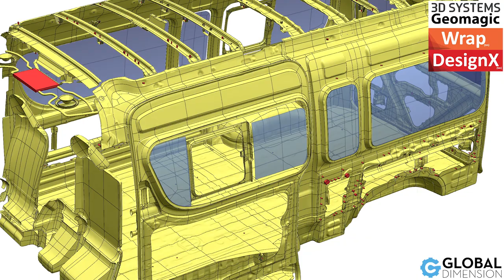3D Scan of Toyota Commuter Van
We scanned a Toyota Commuter with a Creaform Metra/C-Track scanner, and polished the data with 3D Systems Geomagic Wrap.

If we can help you with any engineering/CAD/scanning, we will give a special price to anyone into old Harley-Davidsons, Volkswagens, old motorcycles, and other fun things.

We feel your passion. We love what you do and will do our best to support you.

Our location is in Downtown Bangkok. Sukhumvit Soi 3, near Bumrungrad Hospital. The BTS is Nana or Ploenchit. We are easy to find at these friendly links: